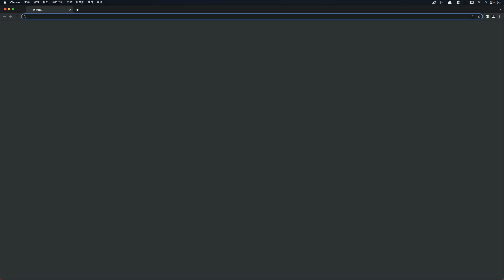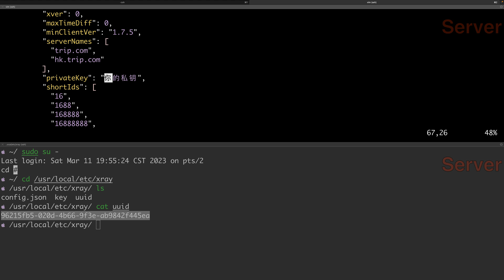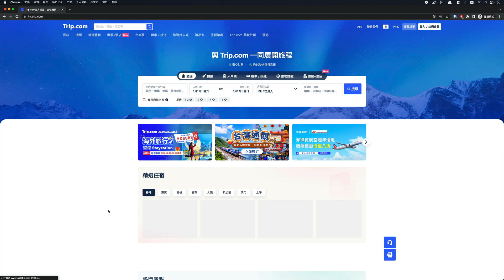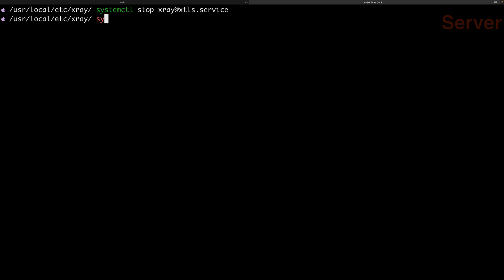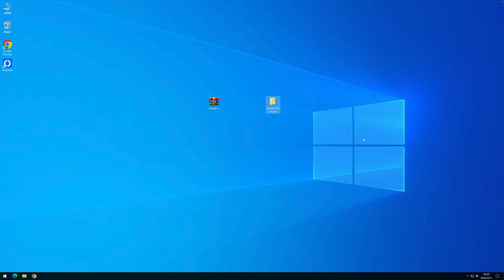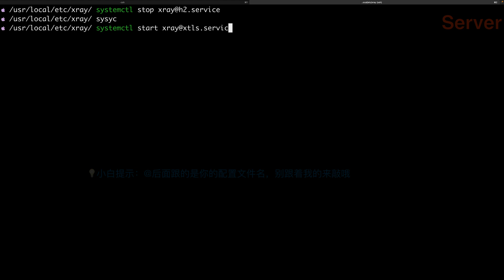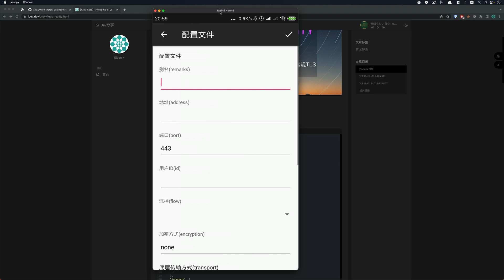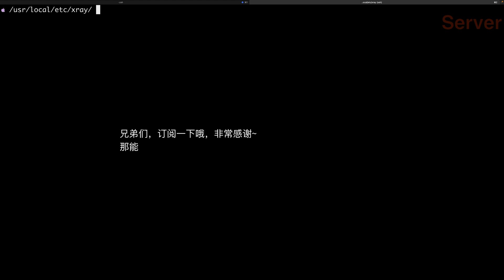Xray Reality 客户端使用 包括OpenWRT、Windows、Android | h2 & xtls | 一键安装xray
本期视频大家分享Xray-Core REALITY 客户端的使用，包括OpenWRT（passwall）、Windows（v2rayN）、Android（v2rayNG），以及通过一键脚本安装Xray。

章节：
00:00 前言
00:35 一键安装
04:16 服务验证
05:40 openwrt客户端演示（passwall）
09:40 windows客户端演示（v2rayN）
13:53 android客户端演示（v2rayNG）
18:16 结尾